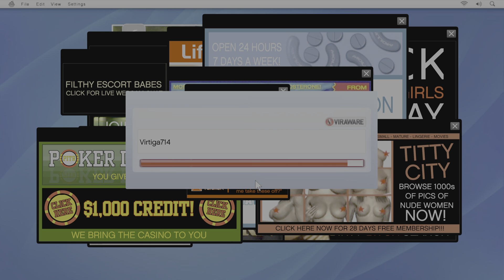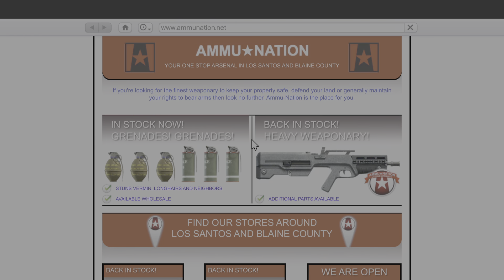GTA 5 | Playthrough | Part 7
GTA series is one of the best ever created franchises in my opinion. It evolves with each release and my go to game since I was a kid beginning with GTA 1. GTA 5 has been intriguing me throughout.